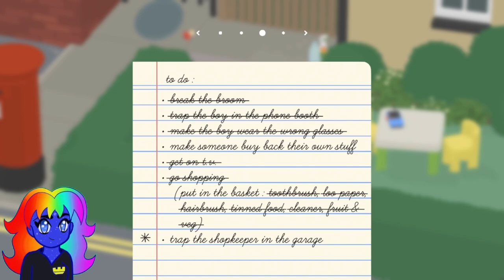Untitled Goose Game Part 2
Hello hello everyone! My wonderful friend Kali got me Untitled Goose Game for Christmas and I thought it would be fun to do a Let's Play! I'm bad at games and have a terribly intrusive brain auto-pilot, so expect lots of dumb stuff! XD